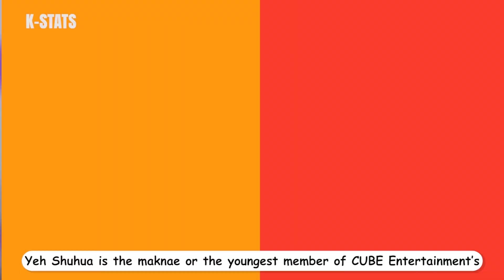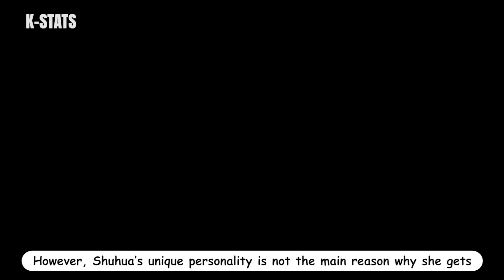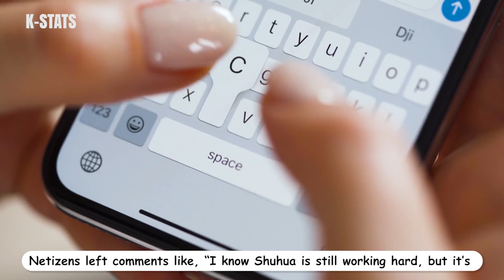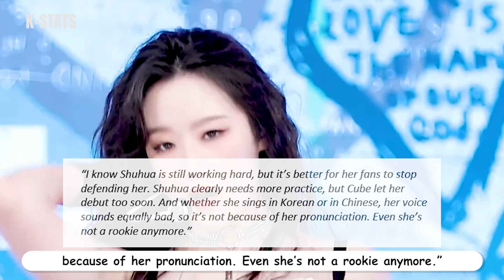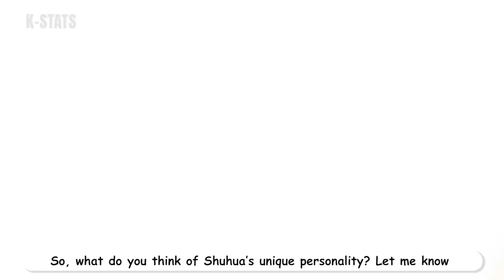Why is Shuhua The Most Controversial (G)-IDLE Member? - The Story of Kpop (G)-IDLE Maknae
(G)-IDLE Shuhua of Cube Entertainment has been the target of a lot of hate online, and we want to know why. In this video, we'll explore the background of (G)-IDLE Shuhua and try to understand the reasons why she's been so controversial. Stay tune to find out!